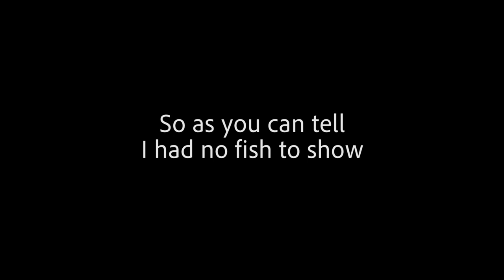Missed Opportunity - Virginia Kayak Trail Stop #1- Lake Burnt Mills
Virginia Kayak Trail Stop #1- Lake Burnt Mills

For stop #1 on the Virginia Kayak Trail, Lake Burnt Mills is a deep reservoir that holds some pretty finicky fish. The water temp was cold as was the air temp. I was not able to connect with any fish during the practice or tournament, but my buddy Rob came out with the victory. Congratulations to him on taking first, as well as the other guys who placed. The next stop on the Trail is the Northwest River at Bob's Fishing Hole. See you there!

Facebook: Free Spool Kayak Fishing

Camera:
Canon EOS t5i
GoPro Hero Session
Camera accessories:
Rodes Microphone
Joby camera stand
Wide and Telescoping lenses
Fishing Gear:
Rods  - amzn.to/2gkyDT3
Reels - 13 fishing - inception
concept A
Line snips
Fishing line
Kayaking gear:
High vis flag